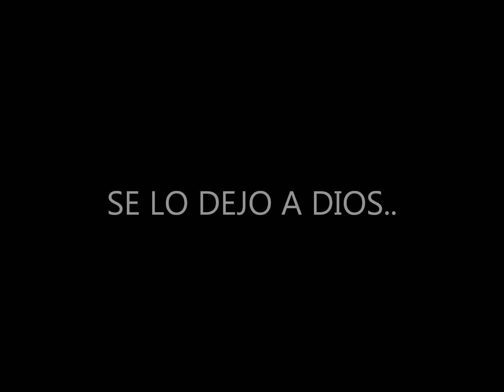GR RECORDS PRESENTA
ESPERALO PRONTO